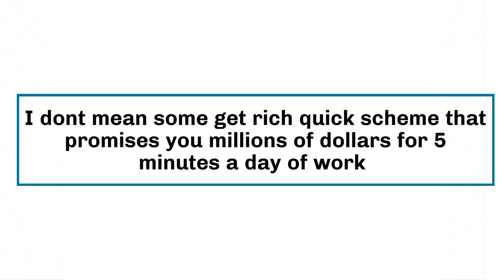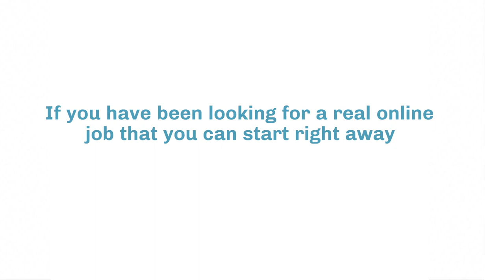Get Paid $250 Per Day Writing Articles for Free Blog! **No Experience Needed** | Get Paid to Write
Looking to make money remotely? Our comprehensive course teaches you everything you need to know to start earning from anywhere in the world. From freelancing to online businesses, we cover it all. Join now and unlock the secrets to financial freedom!